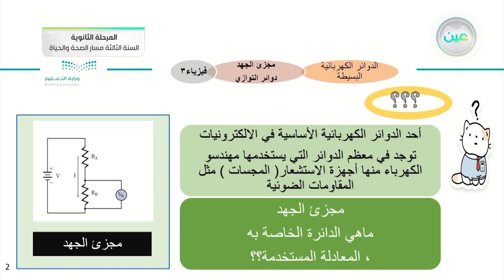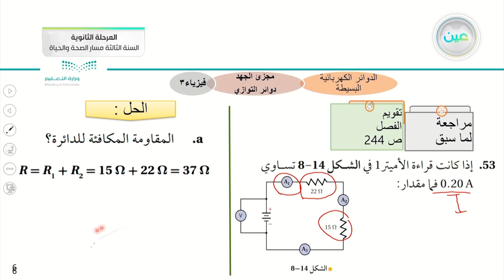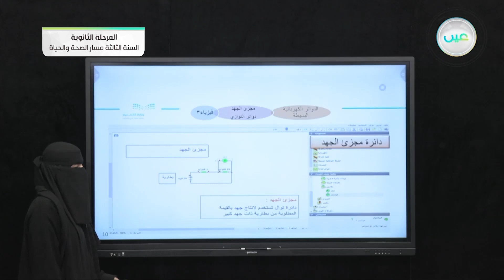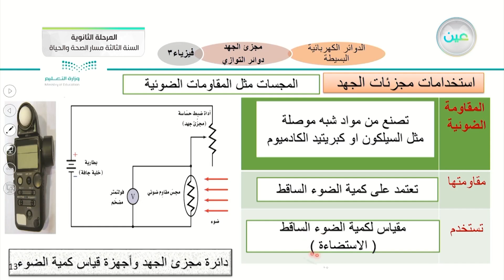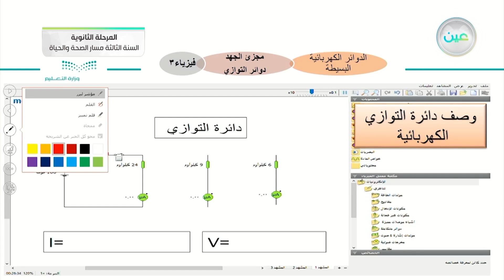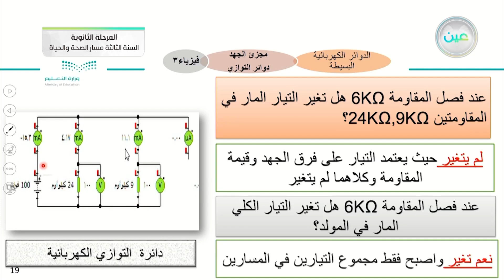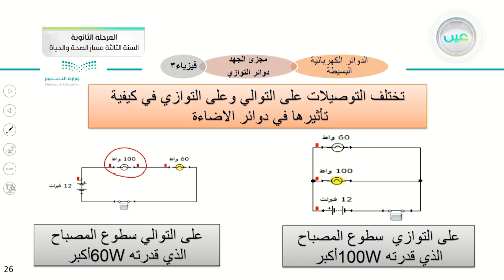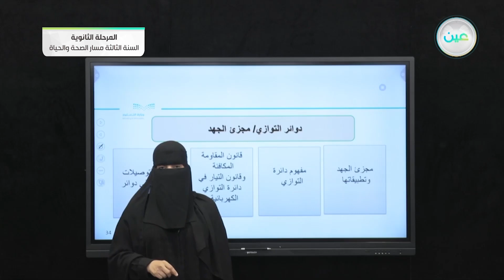الدوائر الكهربائية البسيطة - دوائر التوازي الكهربائية - الفيزياء (3-2) - المرحلة الثانوية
الحصة الثالثة - الأحد- الأسبوع السابع - المرحلة الثانوية – السنة الثالثة مسار الصحة والحياة